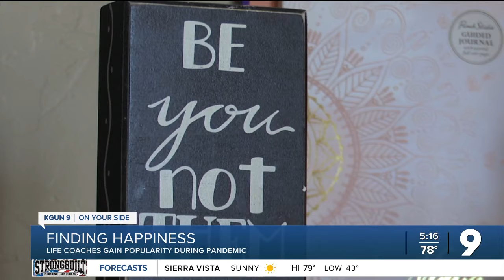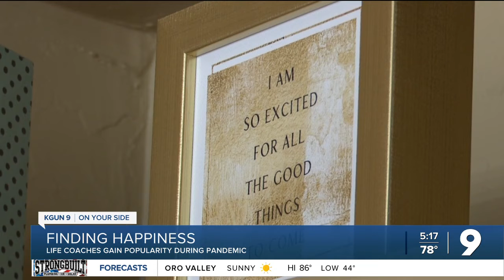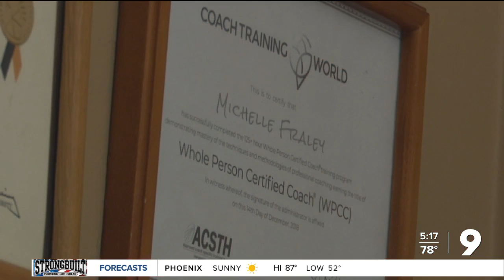Life Coaches gain popularity during pandemic